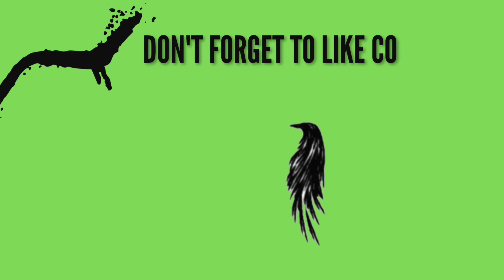Ark A-Z Episode 10: L is for Lamprey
Hey Everyone and Welcome to episode 10  of Ark A-Z. The series where I tame every creature from A-Z.

Today's video is all about the letter L. We start with Lamprey and end with the Lystrosaurus.

Lamprey: 00:00:17
Leech: 00:01:03
Liopleurodon: 00:02:14
Lymantria: 00:03:26
Lystrosaurus: 00:04:20

As of now, I am uploading once a week to week and a half, but hope to be uploading content more frequently.

As for my next series to be on the look out for, I'll give you a hint. Tek Raptors!!!

Wanna play some Ark together, join the cluster's discord